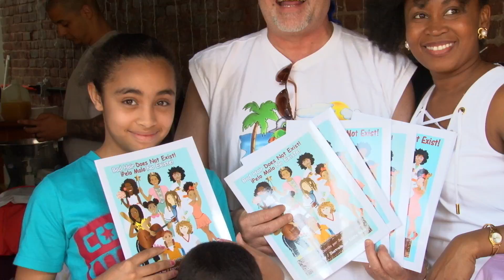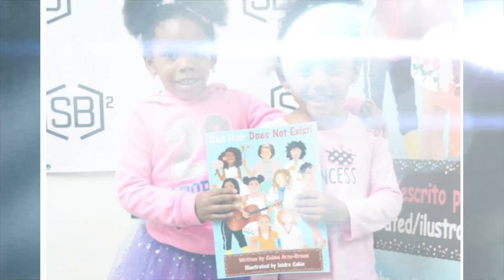Launching the 10K10K$10K All Hair is Good Initiative